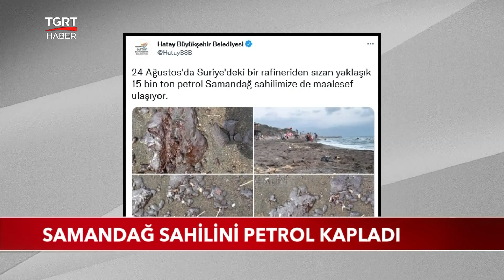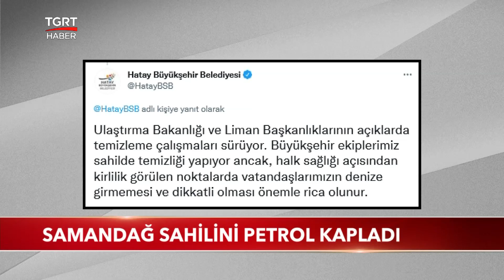Samandağ Sahilinde 'Siyah' Alarm: Denizi Petrol Kapladı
Suriye'de bir enerji santralinden yayılan petrol sızıntısı Akdeniz kıyısındaki ülkeleri tehdit ederken, Hatay'da Samandağ sahiline petrol atıkları vurdu

Hatay'ın Samandağ ilçesinde öğle saatlerinde deniz üzerinde petrol olduğu tahmin edilen kirlilik tespit edildi.